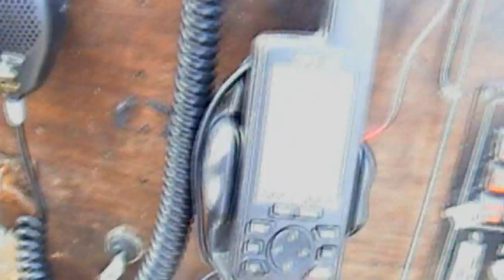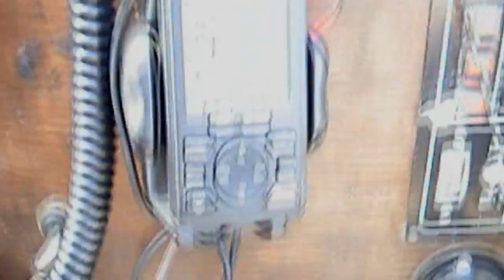bass fishing west wales reef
Whilst fishing for Black bream on our boat Roamer, Nathan caught a sizable Launce by accident, he then attached it to a pennal rig and very light spinning rod.
After about 10 mins of freelining the launce toward the reef as we where anchored uptide in aprox 25 feet of water, he had a wonderfull take which resulted in this lovely 3lb Welsh Bass.
p.s. have a good look Parry this is what a Bass looks like LOL